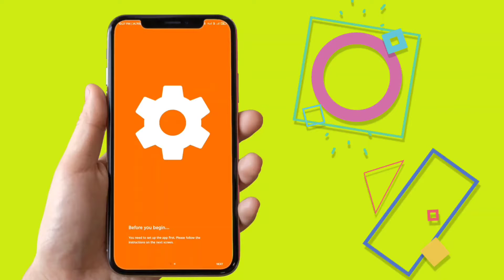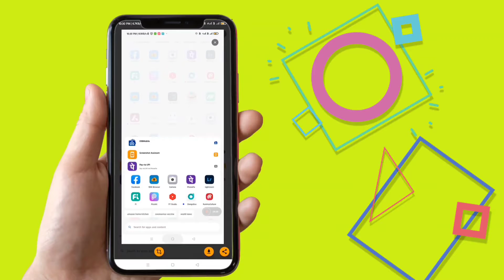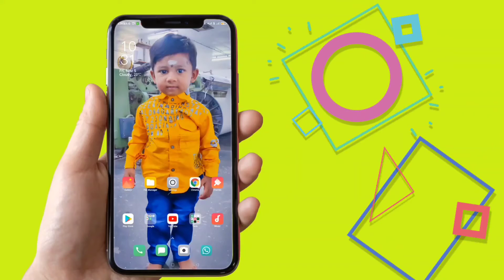Secret Screenshot Assistant Easy Way To Take Screenshot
இந்த வீடியோ பதிவில் உங்கள் மொபைல் காண மிகச்சிறந்த அப்ளிகேஷனை பார்க்கப் போகிறோம் தவறாமல் பார்த்து பகிரவும்